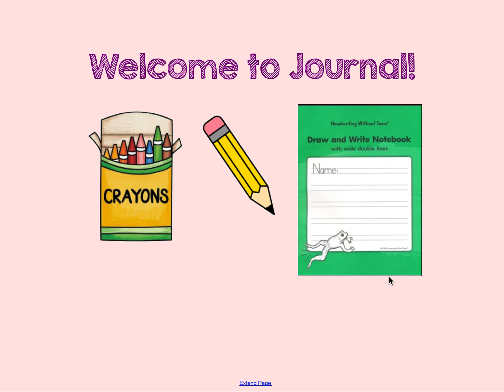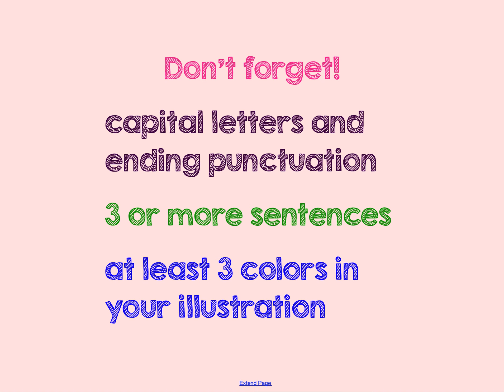November 30th Journal